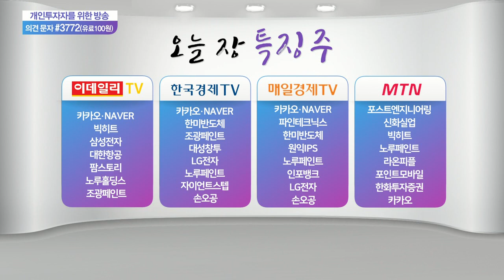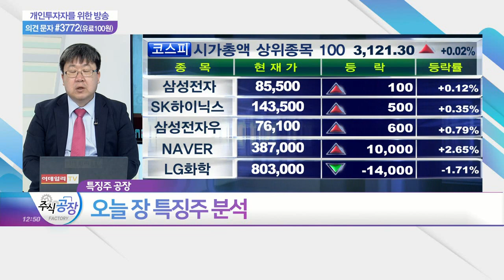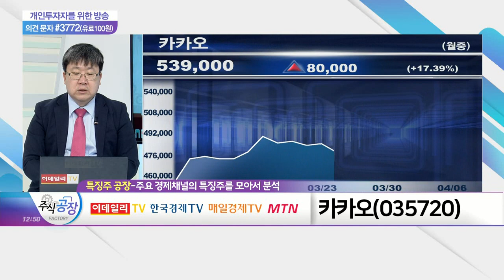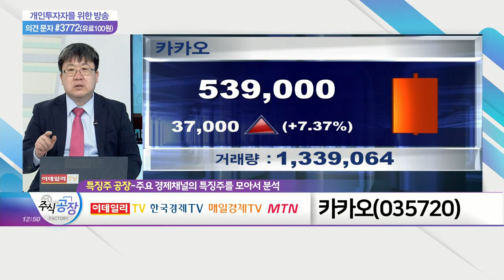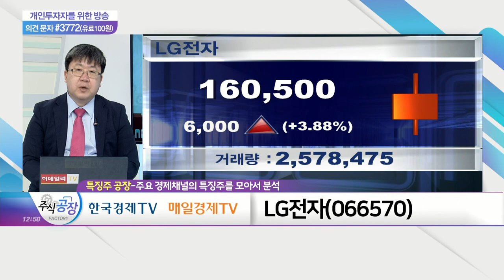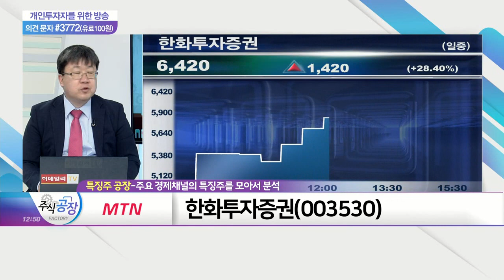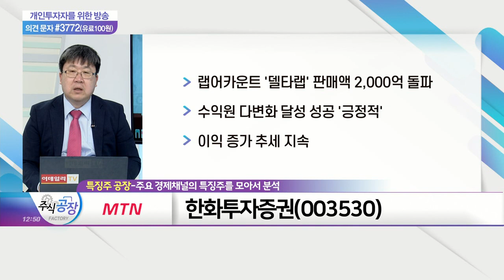카카오, LG전자, 한화투자증권_특징주 공장 (20210406)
카카오(035720)
- 미국 성장주의 재반등 '눈길'
- 다양한 IPO 모멘텀 보유
- 차트 분석상 직전 고점 돌파

- 휴대전화 사업부 철수, 기업 호재
- 전장 사업 집중 모멘텀 보유
- 차트 분석상 바닥권 탈피

- 랩어카운트 '델타랩' 판매액 2,000억 돌파
- 수익원 다변화 달성 성공 '긍정적'
- 이익 증가 추세 지속